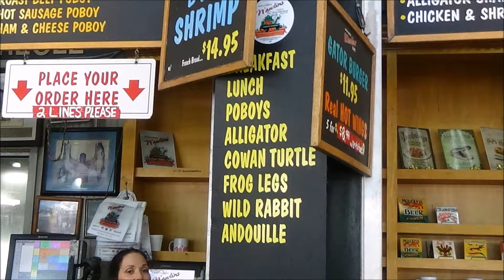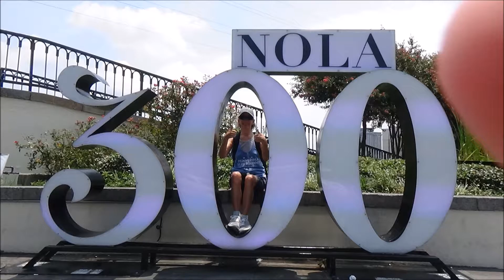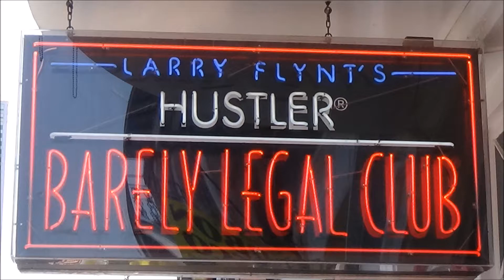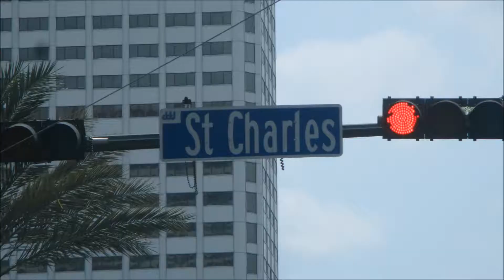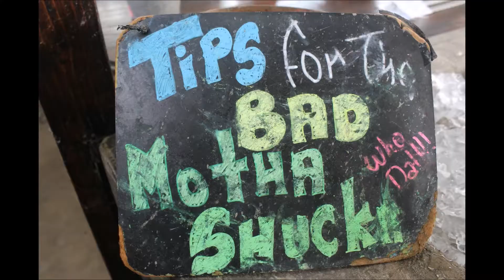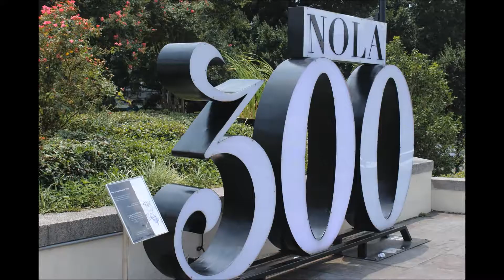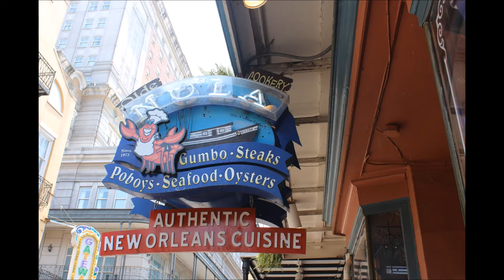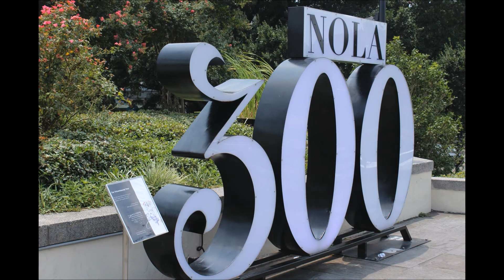NEW ORLEANS 300TH CUT 4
NEW ORLEANS TRICENTENNIAL 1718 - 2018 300 YEARS